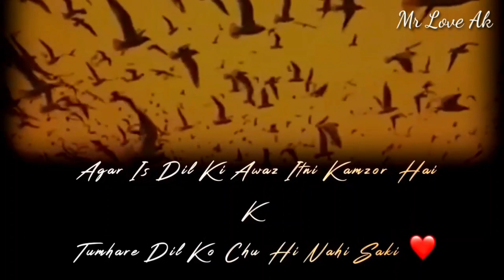Sad😢 Lines broken heart Touching || Mr Love Ak